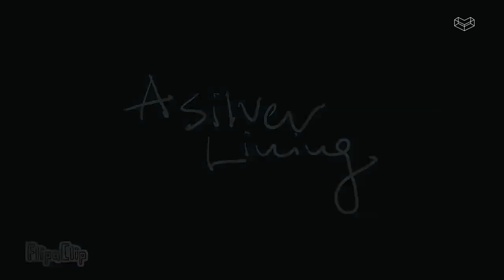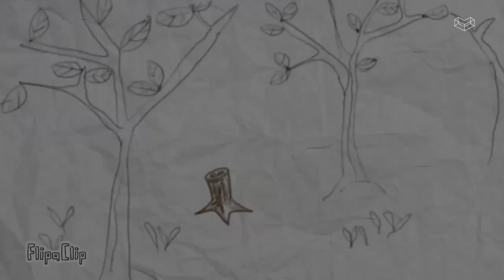Jasper | A Silver Lining | Cornerstone Community Church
When the Circuit Breaker forces all building and construction work to cease, Jasper’s home renovation plans go down the pipelines.
While he is thankful that his parents in-law offer him and his wife a room in their flat, the unexpected addition of relatives returning home from abroad make their stay there crowded, awkward and uncomfortable. With no idea as to how long the pandemic will last, Jasper discusses the human loss of control. And the need to regain it.

Acted by Ranon Mak
Script, Camera and Direction by Joseph Ng
Animation and Voiceover by Tracey Chia
Non Copyright music – Every Little Thing by Oak Studios
Original Music by Paulo Garganta
Edited by Tracey Chia